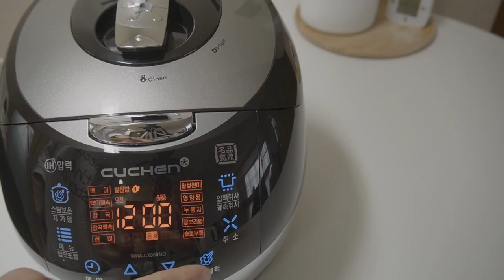ENG) 전기압력밭솥 꼼꼼한 청소 Tipㅣ 집밥에 숨겨진 우리집 전기밥솥의 민낯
1. 평생 내 마음을 데리고 살 사람은 '나'다  by 에세이스트 슬기
2. 집밥에 숨겨진 우리집 전기밥솥의 민낯
3. 심플 수플레 오믈렛